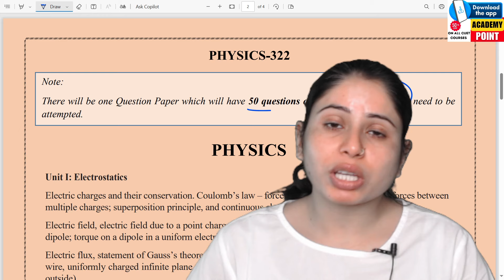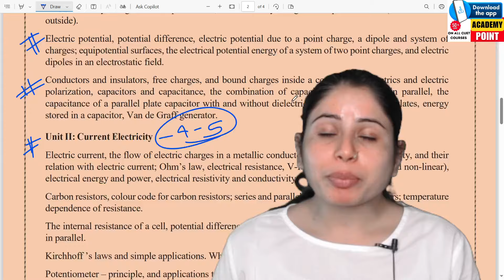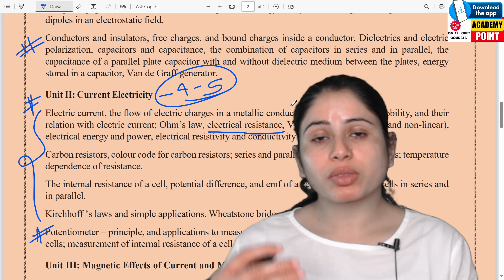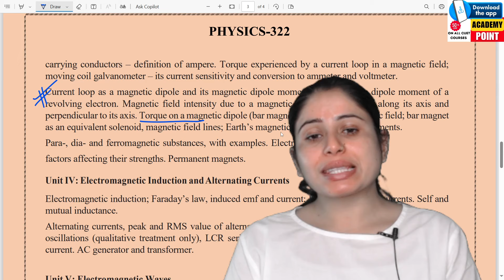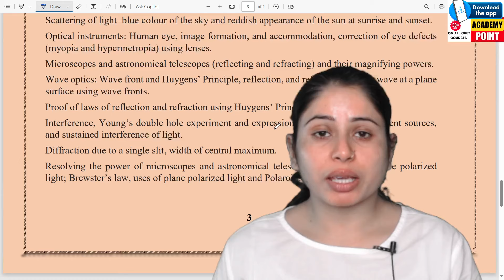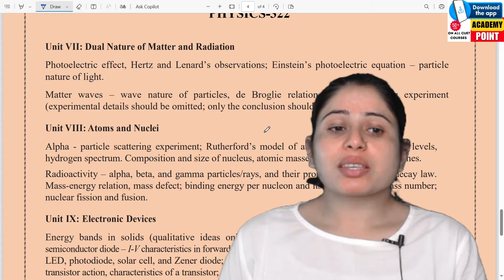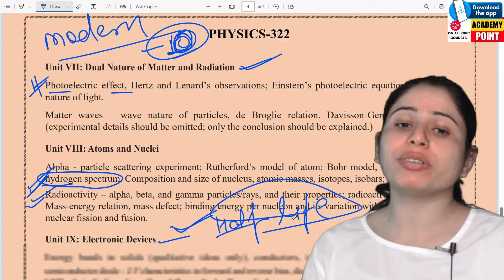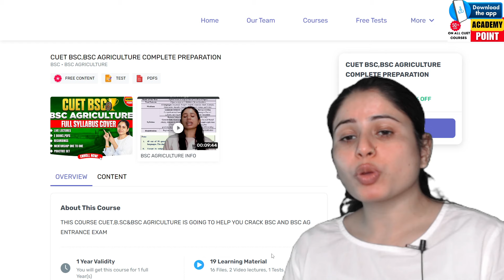CUET PHYSICS SYLLABUS FOR BSC,BSC-AGRI,B.PHARMA,B.TECH AND BSC NURSING